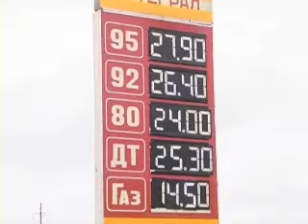Бензин подорожал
C 21 ноября в Башкортостане, в том числе и в Нефтекамске на автозаправочных станциях Башкирнефтепродукт и Башнефть выросли цены на бензин.